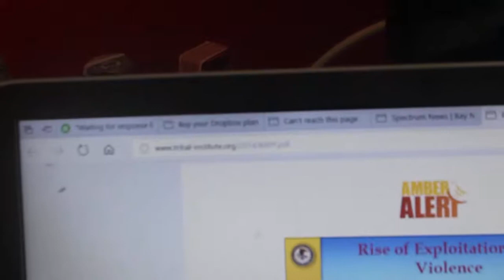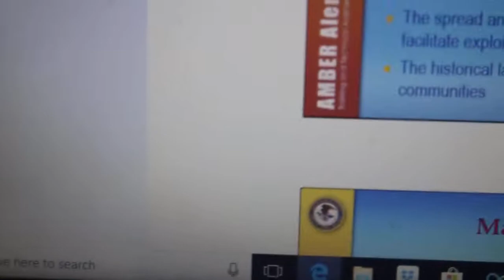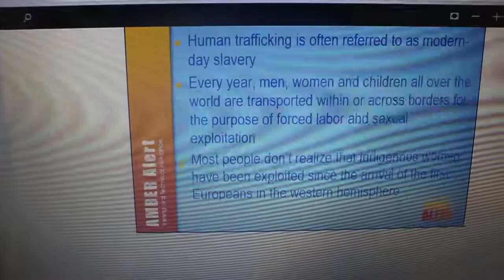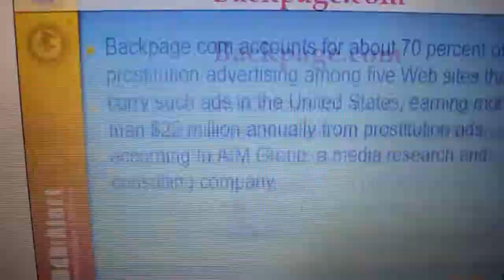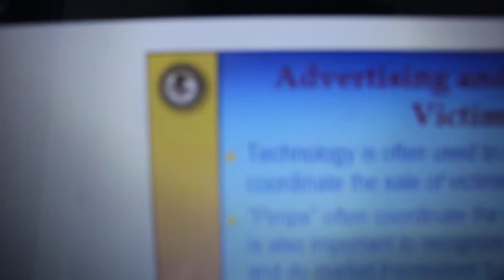theshimmyshow | what is "B4PP.pdf" and how has it affected my life?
really?? check the 18 usc 2257 paperwork, 1099 tax returns, and model releases on your 19yr old adult "runaway". Everythings legal so why are you following me all around the world trying to entrap me with hookers in airports, DAs in dominican republic, california, train stations, etc for the past decade?? Who is AE? Why is she posting her own backpage ads in the escort section? Why is DP the DA harrassing me, stalking me, and following me?? Who is bankrolling this entire operation? Why are you intent on shutting down a legal business via highly illegal methods? Where is my money??

Shimelesse Mekbeb